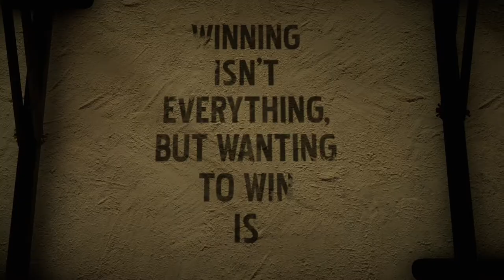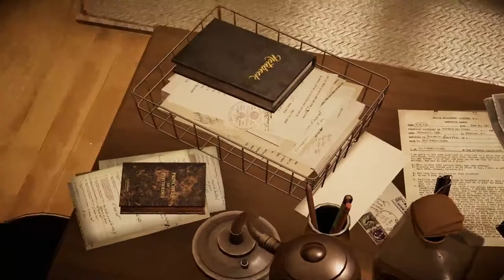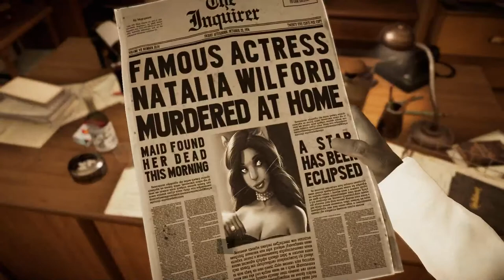Blacksad: Under the Skin Full Gameplay Walkthrough [1080p HD PC GTX1060 6gb] Part 2 (Full Vietsub)